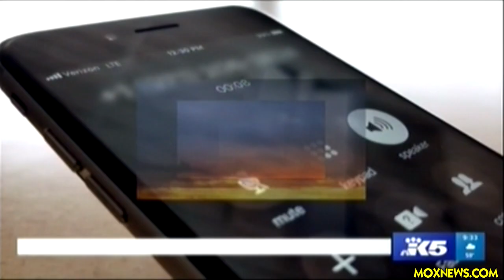Seattle Landmark "Pink Elephant Car Wash" To Be Demolished